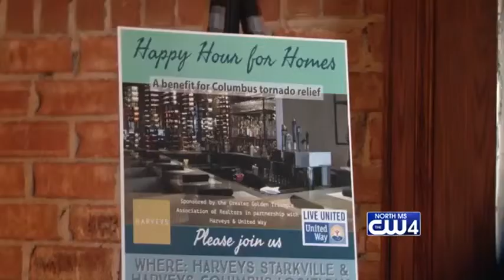REALTOR FUNDRAISER 04-02-19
If you're having dinner tonight at Harvey's the tip you leave is going to a good cause .